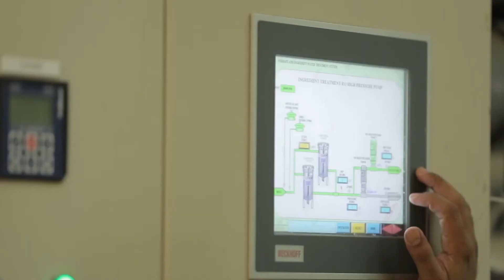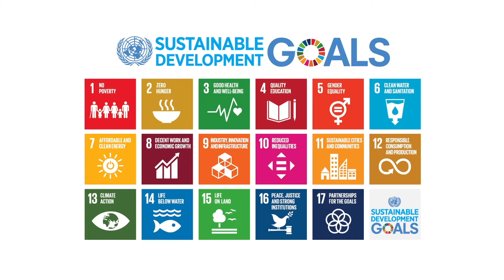Industry 4.0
Assisting countries to benefits from frontier technologies!

Industry 4.0 promises improved methods of production and business models through new technologies, including automation, augmented reality, and the Internet of Things. UNIDO works with research institutions, UN agencies, as well as with the public and the private sector and places specific emphasis on technology promotion and diffusion in this emerging industrial sector.